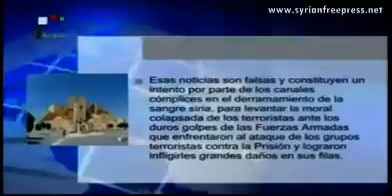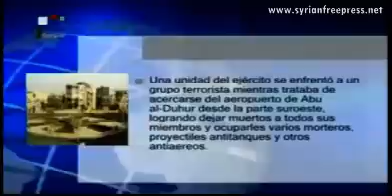16_05_2013 ~ Noticias de Siria (ESP) ~ Fuerzas Armadas dirigen duros golpes a los terroristas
08_04_2013 ~ Noticias de Siria (ESP) ~ Boletín del 08 de Abril 2013
~ Fuerzas Armadas dirigen duros golpes a los grupos terroristas en varias provincias
~ Asamblea General aprueba una resolución no vinculante, parcial y politizada, que apoya al terrorismo en Siria
~ China, Italia e Irán: la solución política es la única vía de resolver la crisis en Siria
~ Primer ministro se reúne con el decano de los prisioneros árabes liberados de las cárceles sionistas
~ Tribus árabes de Irak reitera su absoluto apoyo a Siria ante el complot